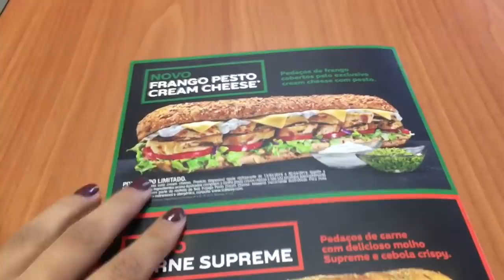COMENDO PELA PRIMEIRA VEZ NO SUBWAY + ACADEMIA e TRABALHOS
Quer mandar coisas ou presentinhos?

Ac Osmar Cabral
Cuiabá - MT
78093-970